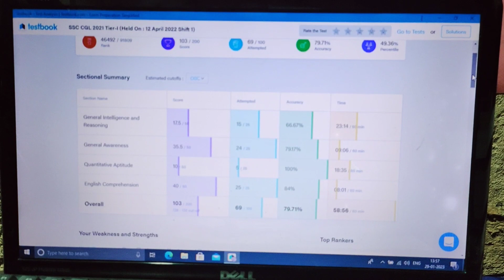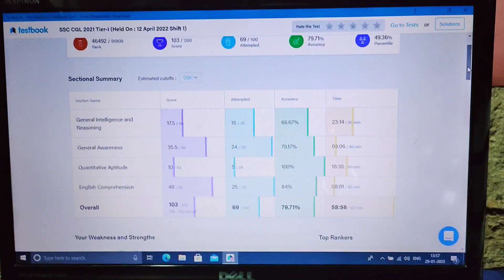mock me marks कैसे बढ़ाएं... ✍️🔥 target 🎯 CGL chsl 2023✌️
target 2023 SSC CGL,chsl,gd,steno,mts
SSC CGL chsl mts steno
math by Abhinay sir 💝✍️
English by Aman vashishth sir 💝✍️
reasoning by Sumit Goyal sir 💝✍️
______Dream CGL... ✍️🙏